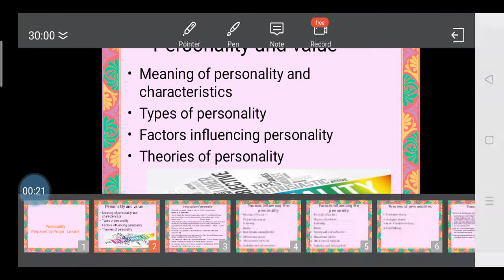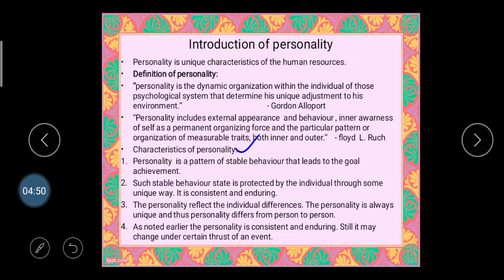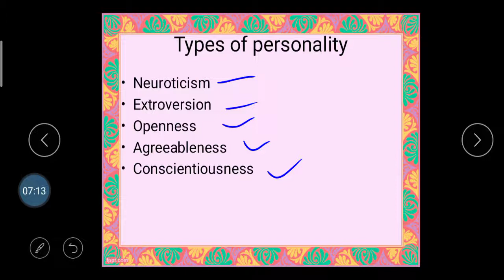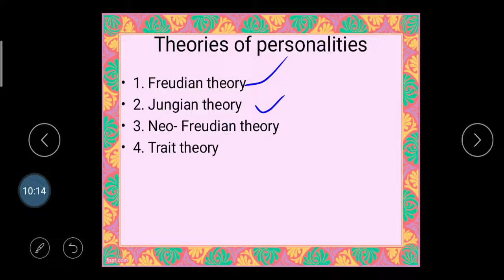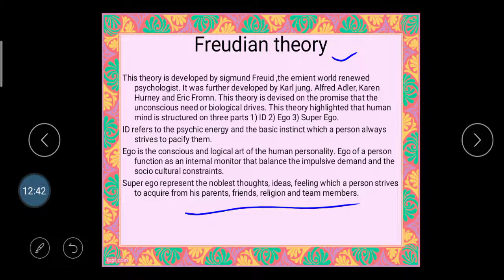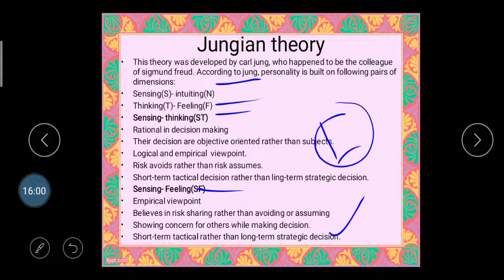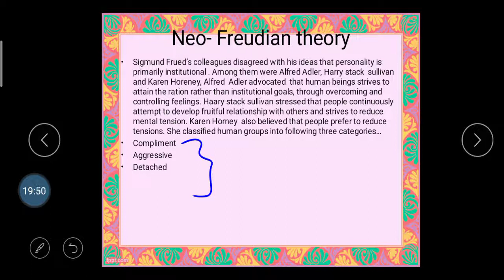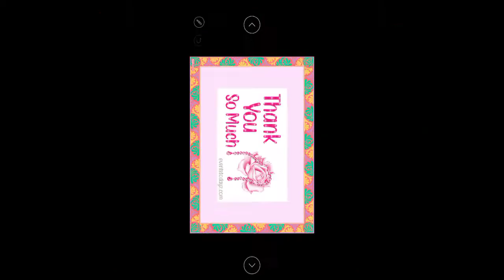OB Unit-2 Personality